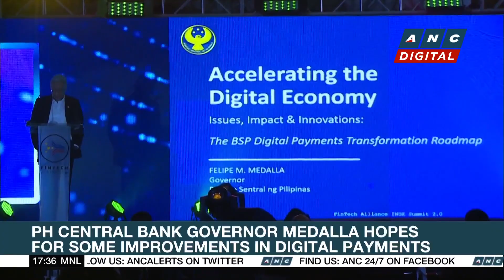12 OFWs rescued from 'Chinese mafia' recruiting Filipinos as scammers | ANC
Top Story: Philippine Senator Risa Hontiveros reveals a supposed human trafficking scheme perpetrated by an alleged Chinese mafia.